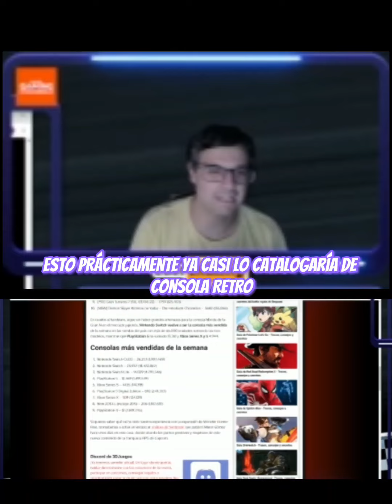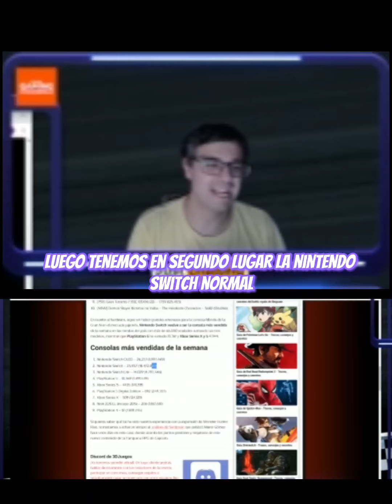Consolas y videojuegos más vendidos en Japón en la primera semana de agosto 2022 🎮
Además de martes a viernes en horario de 5 a 9 de la tarde, hora española, hago directo en Twitch donde puedes parlotear un ratito conmigo!
Enlace de Amazon
Equipo:
Placa base: MSI MPG Z490 Gaming Plus
Procesador: Intel Core i7 10700K
Tarjeta gráfica: Zotac Gaming GeForce RTX 3090 Trinity
Almacenamiento: Corsair MP400 1TB Nvme PCIe 3.0
RAM: Corsair Vengeance LPX DDR4 3200 Mhz 32 GB (2x16 GB)
Torre: Nox Hummer MC USB 3.0 Negra
Fuente alimentación: Corsair RM750 750 W 80 Plus Gold
Periféricos:
Teclado: Mars Gaming MK320 RGB Black